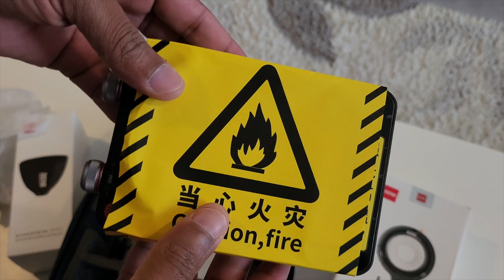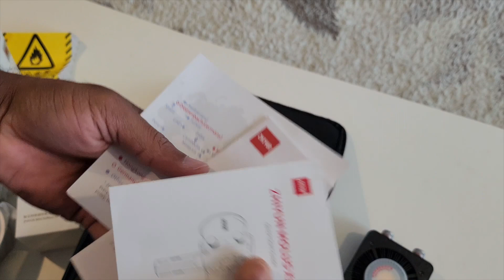Unboxing and Review of ZHIYUN Molus X100 Pro Video Light | Must-Have for Content Creators!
🌟 Welcome to another exciting unboxing and review video! During a recent visit to Cam City at Dubai's Al Khaleej Centre, I stumbled upon a hidden gem that I couldn't resist sharing with you all. Join me in this video as I introduce you to the incredible "ZHIYUN Molus X100 Pro" portable compact video light.

🛍️ Originally, I had no plans to make any purchases when I entered the store, but my friend Bipin Mathew and I were in for a pleasant surprise. Shop owner Mr. Nelson unveiled the ZHIYUN Molus X100 Pro, and I was instantly captivated. In this video, I'll share my firsthand experience and tell you exactly why I decided to add this fantastic video light to my media production arsenal.

🔦 The ZHIYUN Molus X100 Pro is a game-changer for content creators, whether you're a vlogger, filmmaker, or photographer. With its impressive features and portable design, it's a must-have for anyone serious about enhancing their video and photography projects.

In this video, you can expect:

📦 Unboxing: Witness the excitement as I unbox the ZHIYUN Molus X100 Pro and reveal all the components that come with it.

🔆 First Impressions: I'll share my initial thoughts on the design, build quality, and ease of use of this video light.

💡 Features Deep Dive: Dive into the details as I explore the various features and settings of the Molus X100 Pro, including brightness levels, color temperature, and more.

🤔 Is It Worth It?: I'll provide my honest opinion on whether the ZHIYUN Molus X100 Pro is worth the investment for content creators like you.

Don't miss out on this exciting review! Whether you're a seasoned pro or just starting your content creation journey, the ZHIYUN Molus X100 Pro might be the missing piece in your toolkit.

Let's dive into the world of the ZHIYUN Molus X100 Pro together! 🔥

|| ANTI-PIRACY WARNING ||
This content is Copyrighted to Kanz World. Legal action will be taken against those who violate the copyright of the same.